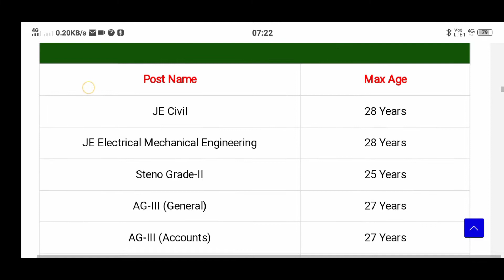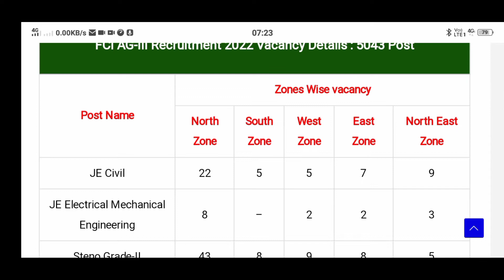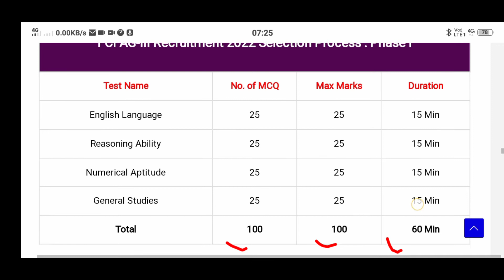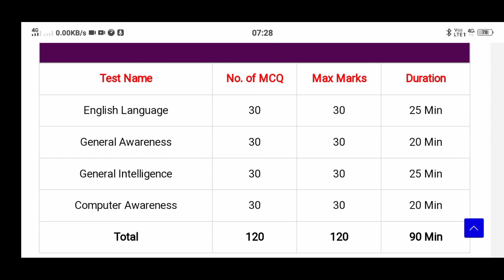fci recruitment 2022 | fci notification 2022 | fci vacancy 2022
fci bharti 2022
fci ag 3 salary
fci ag 3 notification 2022
fci vacancy 2022 notification
fci recruitment
food corporation of india recruitment 2022
fci ag 3
agriculture adda
fci ag 3 recruitment
fci
fci ag 3 recruitment 2022
fci recruitment 2022 syllabus
agriculture adda247
fci 2022
fci ag 3 technical
fci ag3 notification 2022
fci ag 3 technical syllabus
fci ag 3 syllabus
fci ag 3 eligibility
adda247
fci grade 3 salary
fci ag 3 exam pattern
fci ag3
fci recruitment 2022 form fill up

topics:- what is the salary of Ag 3 in FCI,
what are category 3 Post in FCI, what is the qualification of FCI, is FCI Conducted every year, fci recruitment 2022, fci ag 3 notification 2022 out, Agriculture adda247, fci recruitment 2022 syllabus, exam pattern,  eligibility complete details, fci Assistant grade 3 genera lvs depot cadre

note:- dosto is me fci ag 3 recruitment 2022 ki sari information di gayi hai 🙏😊🙏